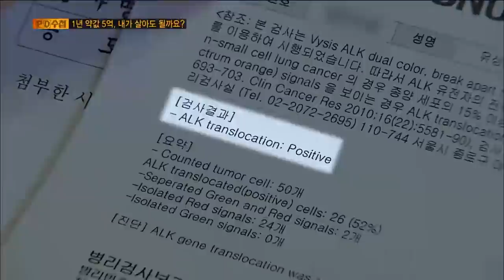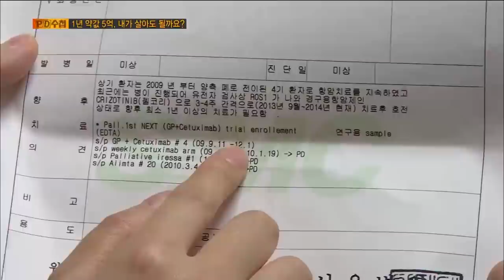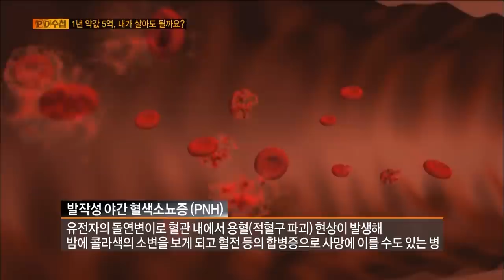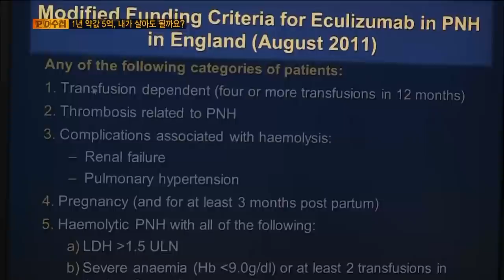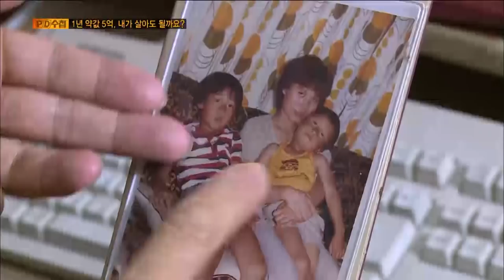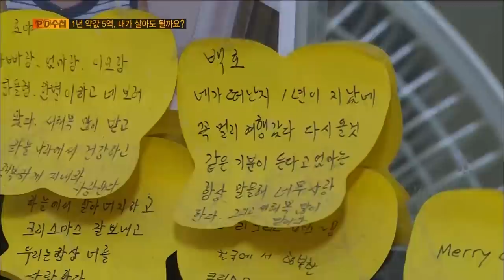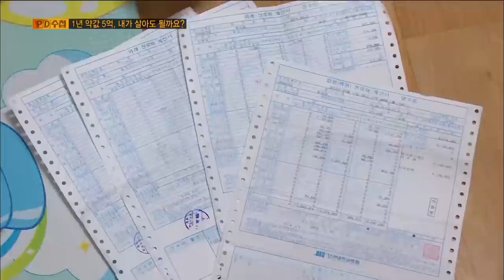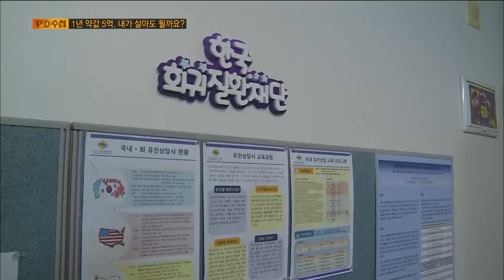[Full] 1년 약값 5억, 내가 살아도 될까요?_MBC 2014년 9월 23일 방송